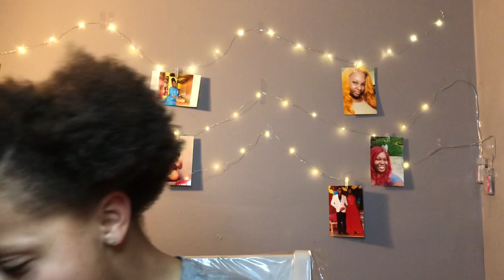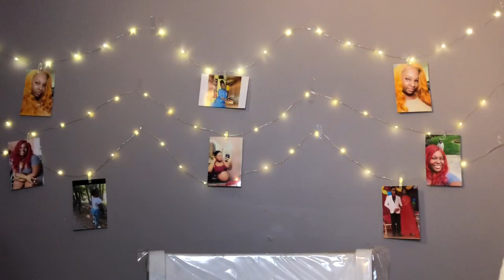Two high puffs hairstyle | 4C hair type | pranked her so funny 🤣 ( not a tutorial)